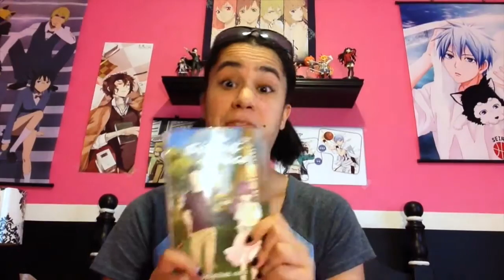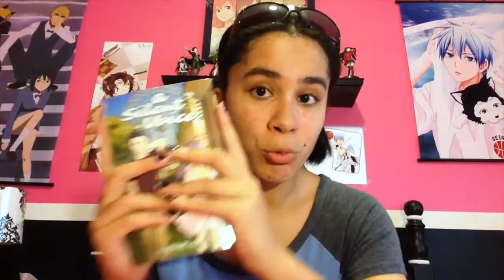A Silent Voice Volume 4 (Chapters 24 - 32) Manga Review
Sorry again that this took so long.

Copyright!